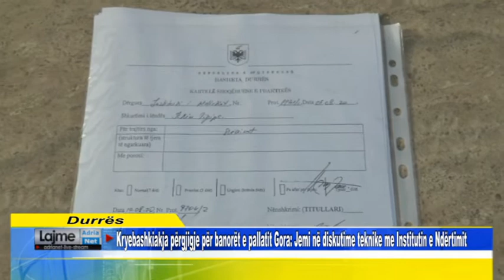Sako përgjigje për banorët e pallatit Gora: Jemi në diskutime teknike me Institutin e Ndërtimit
Kryebashkiakja përgjigje për banorët e pallatit Gora: Jemi në diskutime teknike me Institutin e Ndërtimit